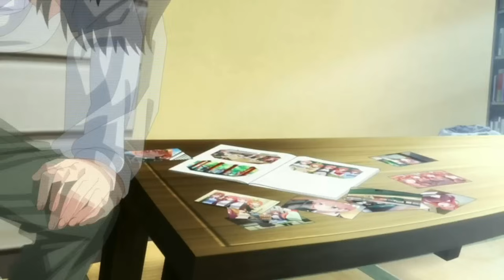No Fake Love - Freestyle (Sakuga 2024 AMV)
Etherian - No Fake Love (Prod. By Ether)

My name is Ether. Im an indie artist, completely independent. Self taught, Im building up Ether as a platform for all artists to showcase their ability. Tap In!